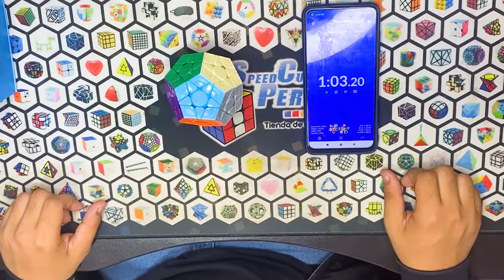REVIEW Dayan Megaminx Pro M: ¿EL MEJOR MEGAMINX DEL MERCADO? | Speedcuber Perú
Tu tienda favorita de cubos te trae .